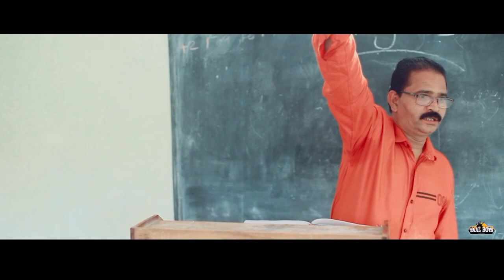Ole Kannoru Monjaanu|ഓളെ കണ്ണൊരു മൊഞ്ചാണ്|New Album Songs 2022|Ansar Chembrakanam